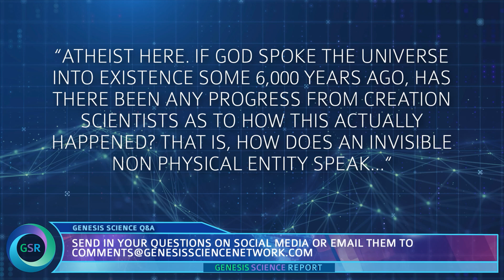How was the Universe Spoken into Existence? l Ask David Rives on the Genesis Science Report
In this episode of the Genesis Science Report, David Rives answers a challenging question from a viewer: How could God create the world as a non-physical entity? David explores this profound mystery from a biblical perspective, offering insights into how God’s Word aligns with the evidence we see in the natural world.

In addition, David highlights this week’s featured resource, Creation Basics & Beyond. This comprehensive guide, written by Ph.D. scientists, addresses key questions about the creation-evolution debate. Whether you're a believer seeking clarity or a skeptic exploring the evidence, this resource provides a balanced and accessible look at the scientific and theological foundations of creation.

Consider a tax-deductible donation to help us continue to make these videos each week:

David Rives has committed his life and ministry to the study of how God’s word and our world connect. David believes that science not on proves the Bible, but that it also brings us into a deeper relationship with our Creator. Join us at David Rives Ministries as we dive into
conversations of Dinosaurs and Fossils, Science and the Bible, The Worldwide Flood,
Intelligent Design vs. Evolution, Young and Old Earth Creationism, and SO MUCH MORE!